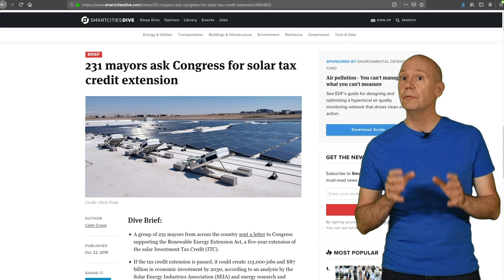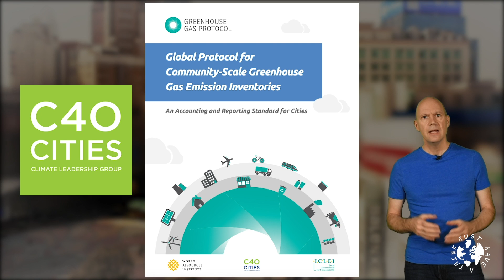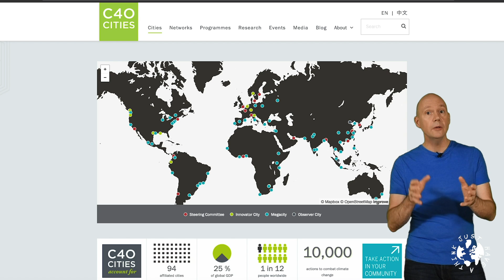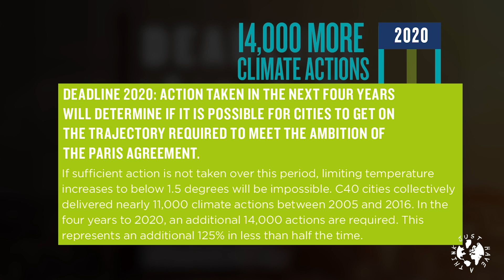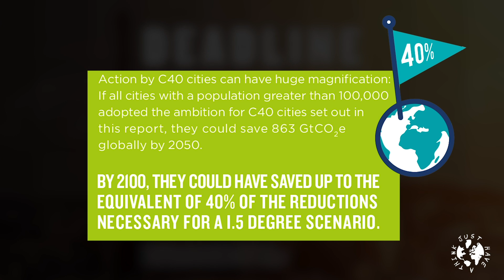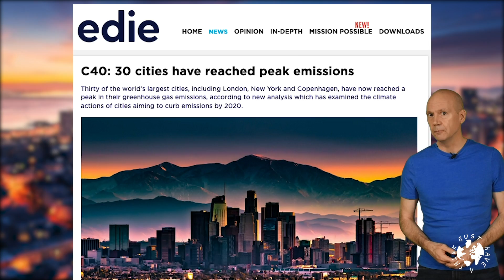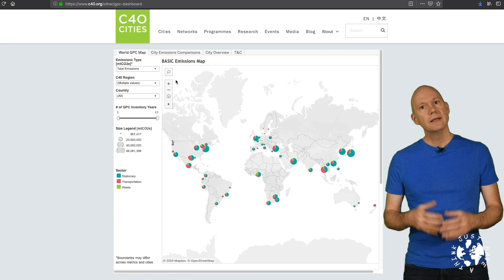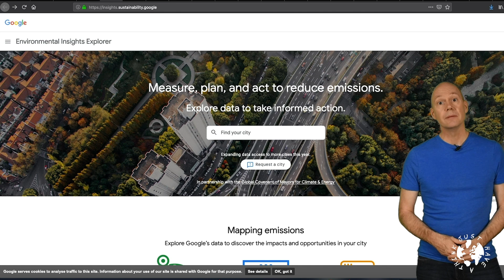Global Covenant of Mayors and C40 Cities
Our governments are failing us on Climate Change mitigation, and our own individual efforts can seem pointless in the face of the overwhelming global scale of the problem. But our City Mayors, with help from Google's Environmental Insights Explorer, are fighting back. Could they be our unlikely Climate Heroes?

Reference Links-